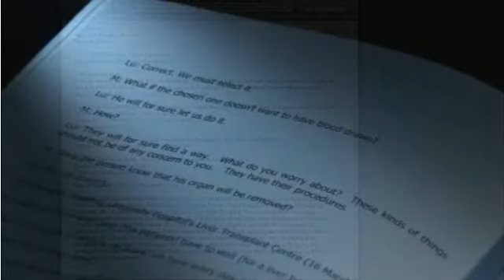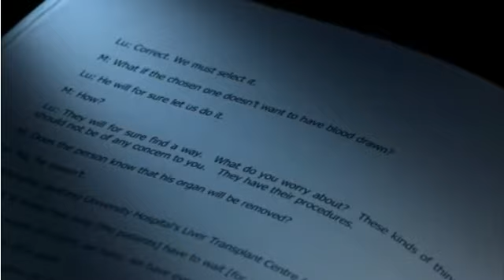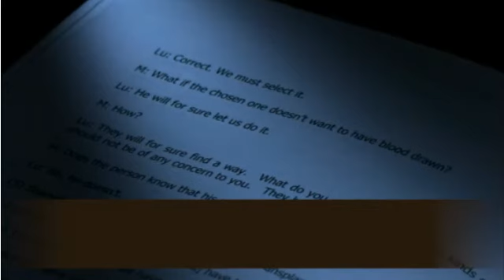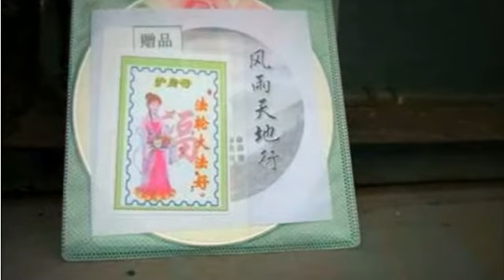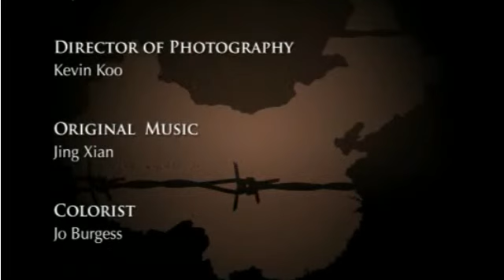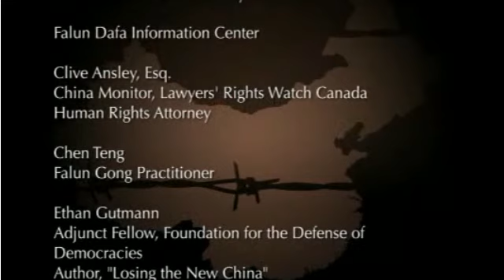A Decade of Courage - Documentary about Falun Gong Persecution, Part4(3/3)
- Below is from NTDTV -
Numbers are symbols; they represent anything and everything. But they also hide what they represent, like a mask. In ten years, the names of over 3,000 Falun Gong practitioners have been collected; they are the names of people who have been killed through torture by Chinese authorities. But, how many more people simply disappeared after the persecution began? And what is the connection to China's booming organ transplant industry. Though the truth is still unknown, the evidence points to a disturbing conclusion about the new China, and of what the rest of the world is willing to ignore. In this original investigation, NTD attempts to discover: 'what happened to the people who disappeared?'